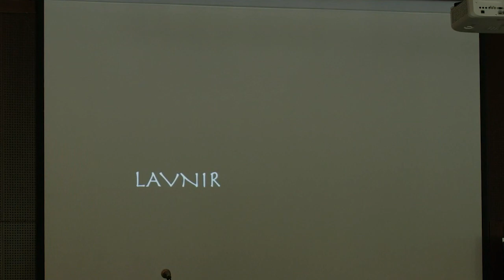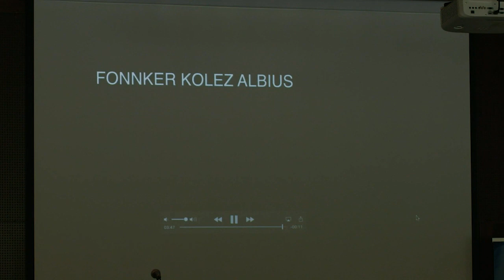Remise du Pri Honoré pou lékol - LanKRéol 2021